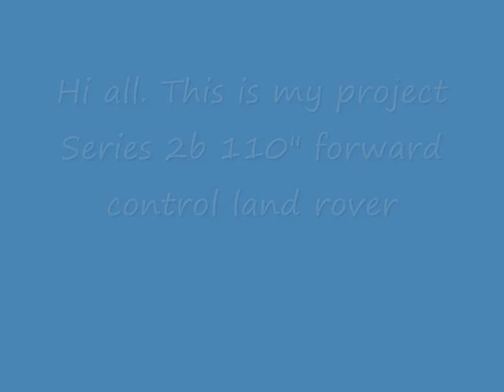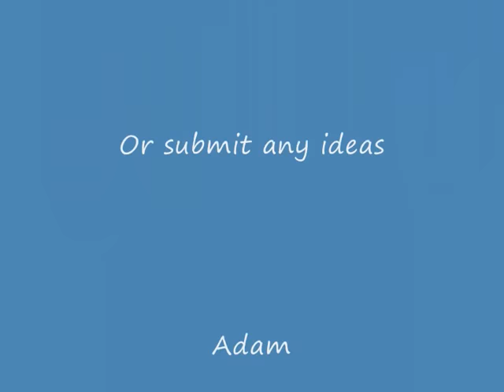Land Rover Forward Control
Just a few photos of my project that will be underway soon.